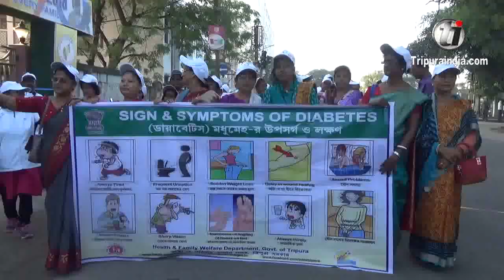World Diabetes Day Rally jointly organized by Diabetes Welfare Society and H&FW Department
World Diabetes Day Rally jointly organized by Diabetes Welfare Society and Health and Family Welfare Department, Govt of Tripura